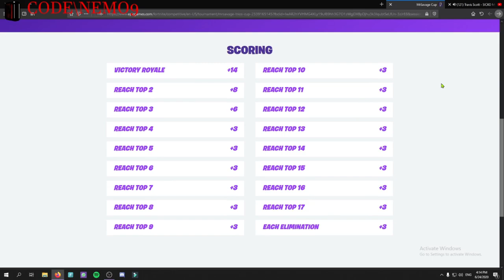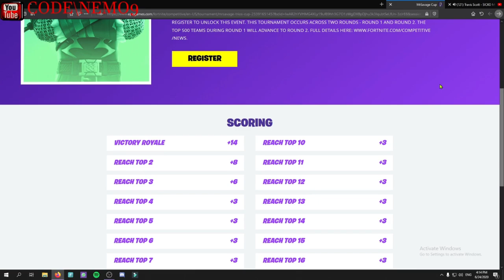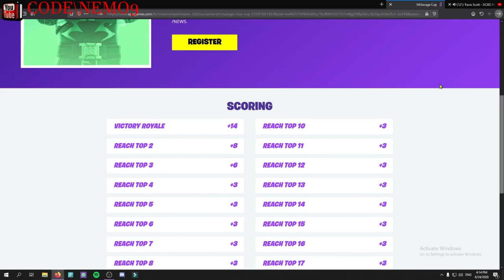فورت نايت | 10.000 دولار للجميع (بطولة سافج الجديدة) | تسريب مدينة اطلانتس الجديدة | تسريب سكن جديد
رابط تسجيل البطولة

فورت نايت سيزون الثالث الفصل الثاني

فورت نايت حل تحديات السيزون 13

فورت نايت حل تحديات الاسبوع الاول سيزون 13
فورت نايت حل تحديات الموسم 3 شابتر 2
فورت نايت شرح تحديات الاسبوع الاول من السيزون 3

فورت نايت تسريبات الموسم 13

فورت نايت تسريبات السيزون 13

فورت نايت شرح تحديات بسهولة

فورت نايت شرح تحديات الاسبوع الاول (الاسبوع 1 )

فورت نايت خفاية سيزون 3 شابتر 2

فورت نايت شرح تحديات بسرعة و سهولة
جيف اوي اسبوعي , سحب على 10 دولار , ابيكس ليجندز , بابجي , بابجي لايت , بابجي موبايل , محترفين  العرب , فورتنايت كرياتف , لقطات فورت نايت اسطورية , لقطات فورتنايت , Fortnite , apex legends , pubg , pubg lite . games . gamer .